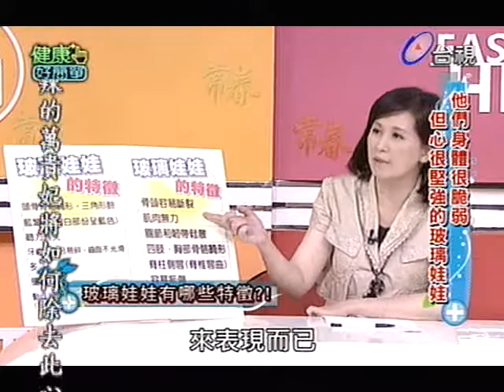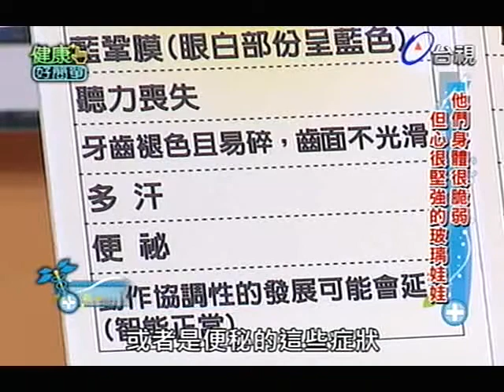健康好簡單 2012-10-08 pt.2/5 玻璃娃娃